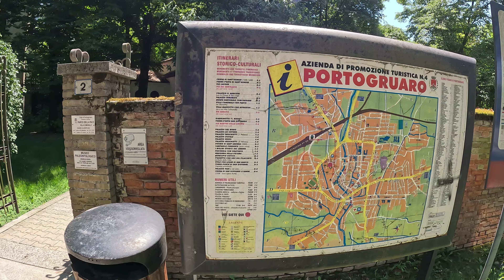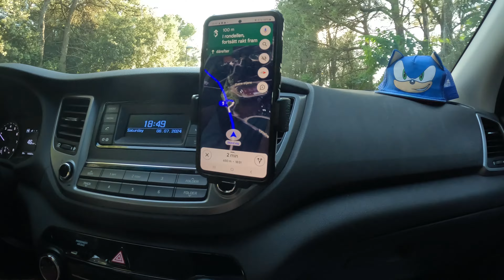Roadtrip 2024. Sweden to Croatia (part 2/4)